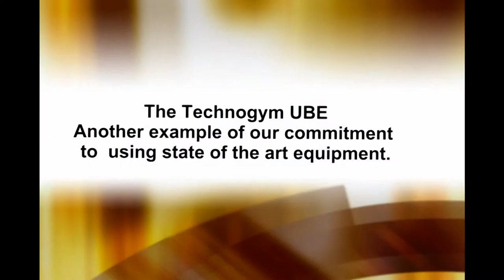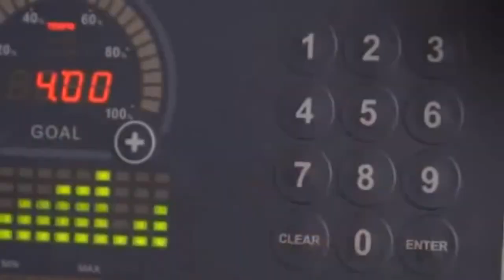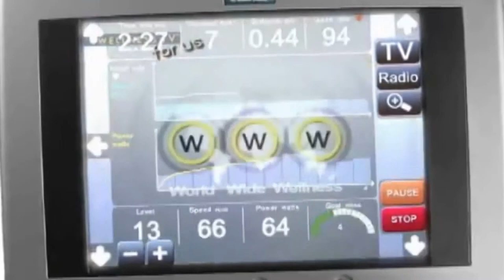Upper Body Ergometer- Hands On Physical Therapy and Athletic Rehabilitation Center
Hands-On Physical Therapy and Athletic Rehabilitation Center utilizes the latest in state of the art physical rehabilitation technology including the Isokinetic Upper Body Ergometer. Yet another example of Dr. Muhammad's commitment to remaining on the forefront of PT innovation.